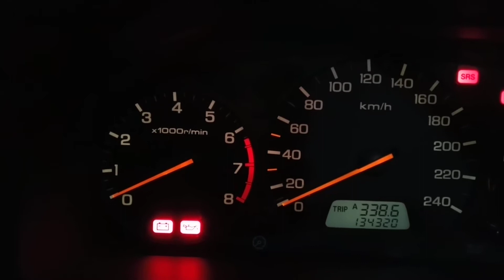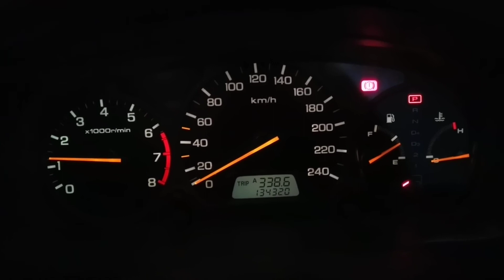Cold Start E85 HONDA Accord Coupé 3.0 V6 2000 with 81% e85 at -2°C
07/01/2021